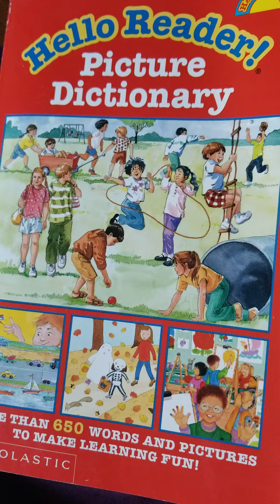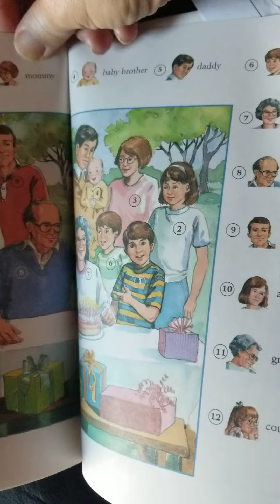vocabulary-numbers,family,colors- *"aunt"is pronounced"ant"&some parts say"ahnt"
Grandma can be granny or mima or minny(especially in the South)